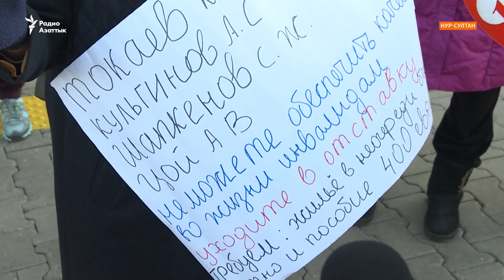Протест людей с особыми потребностями: они требуют соблюдения своих прав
Люди с ограниченными возможностями в очередной раз протестовали перед министерством труда в Нур-Султане. Инвалиды требуют льгот, жилья и соблюдения прав. Они заявляют, что остро нуждаются в помощи государства.